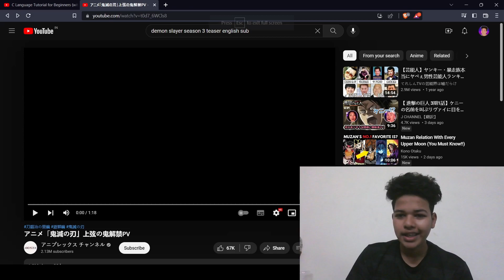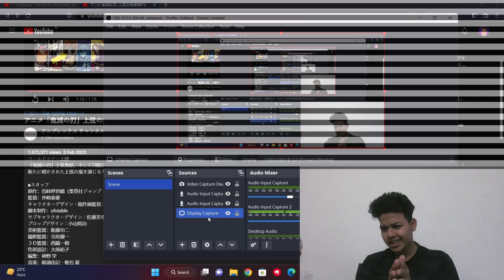Demon Slayer Season 3 Upper Moons Trailer REACTION !!!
Demon Slayer Season 3 Upper Moons Trailer REACTION !!! in hindi
anime in hindi in india
アニメ「鬼滅の刃」上弦の鬼解禁PV
Demon Slayer Season 3 Upper Moons Trailer REACTION VIDEO!!!
demon slayer season 3 official trailer reaction
demon slayer kimetsu no yaiba season 3 trailer reaction